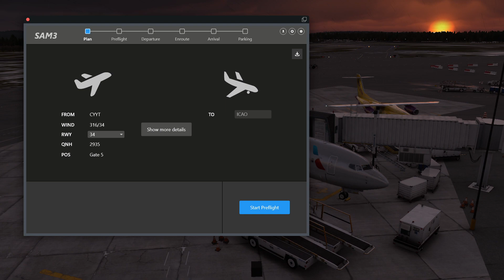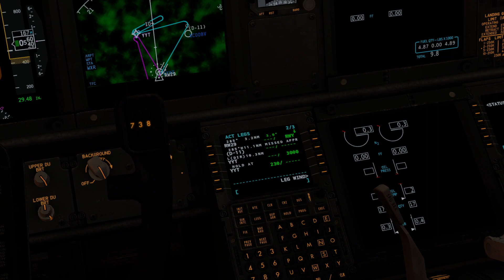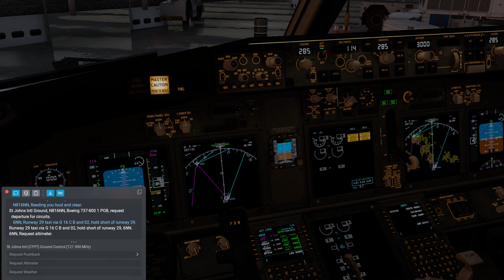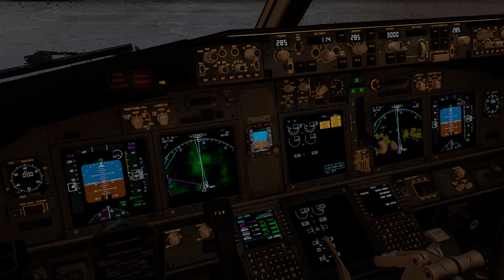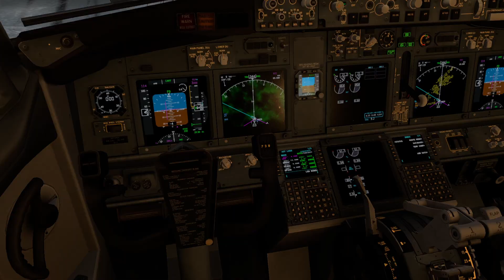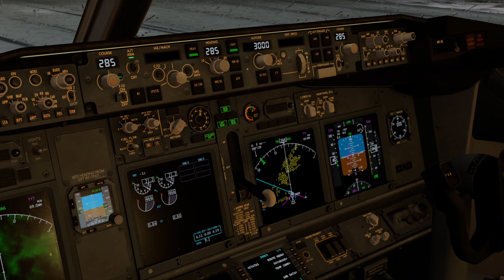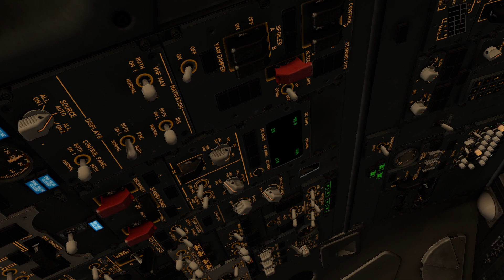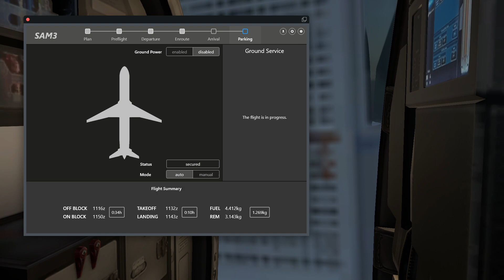SHORT CURCUIT/ NEED HELP WITH MICRO STUTTER WHEN USING DEFAULT FMC/ CYYT ST JOHNS DEFAULT 737 800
I'm looking for some help with the default fmc, i have reached out to laminar about this, and i have tried everything i can think of. even with setting at their lowest i still get this micro stutter as soon as i enter a flight plan it get this micro stutter every second and it shows when panning the camera ans you can see it in the sim all over like the sam follow me is stuttering. i think its the full sim that is stuttering. any help would be very much appreciated, thank you very much😊